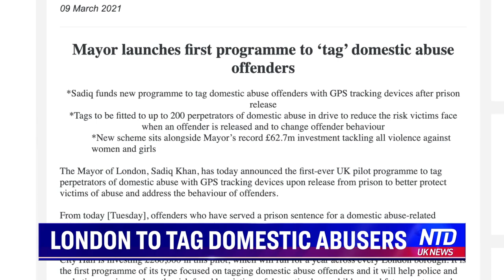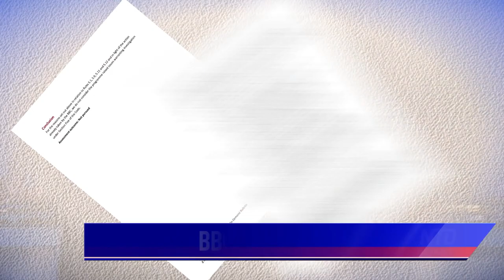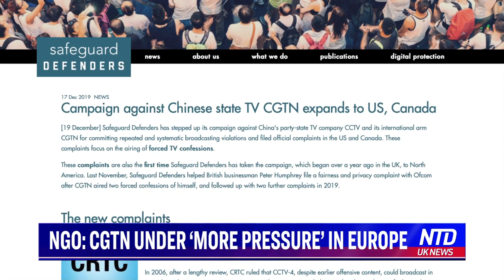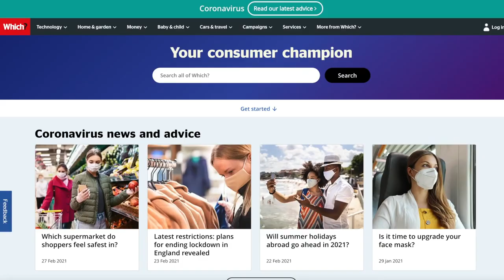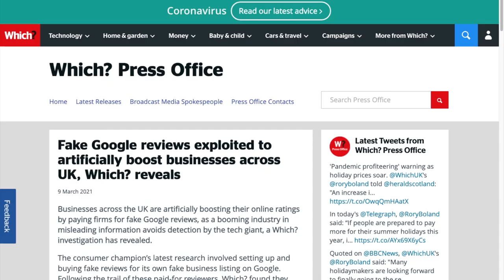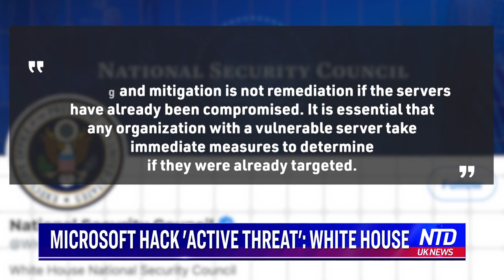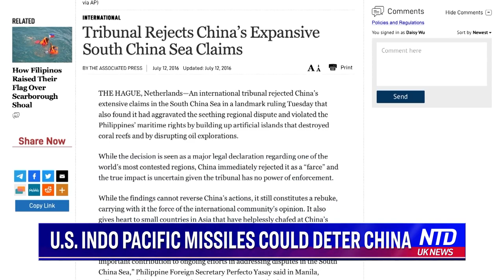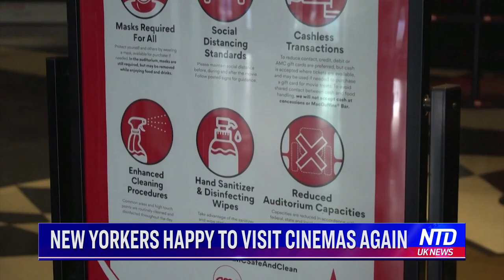10 Years for Statue Vandalism, Nightingale Hospitals to Close, Meteorite Hits Cotswolds | NTD UK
NTD UK News Full Broadcast—9 March 2021

00:47 Up to 10 Yrs in Jail for Damaging Statues
02:36 London to Tag Domestic Abusers
03:36 Nightingale Hospitals to Close From April
04:33 Retail Sales Rebound in February
05:43 BBC Warned About Impartiality
06:30 NGO: CGTN Under ‘more Pressure’ in Europe
09:25 Which?: Fake Reviews ‘a Booming Industry’
10:32 Meteorite from Lands in Cotswolds, UK
13:50 Austria Suspends Astrazeneca Vaccine Batch
14:47 Astrazeneca Side Effects Fears in Europe
16:28 Nearly 1,400 Dead After Vaccination
17:32 Microsoft Hack Threatens U.S. White House
19:07 George Floyd: Chauvin Trial Delayed
19:43 U.S. Indo Pacific Missiles May Deter China
21:36 New Yorkers Happy to Visit Cinemas Again